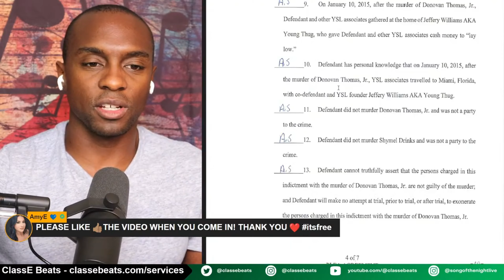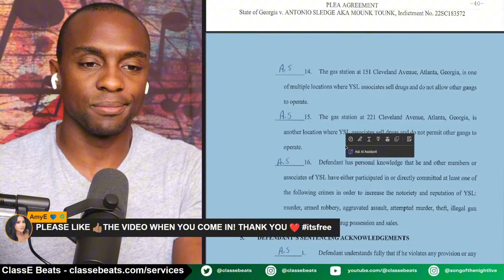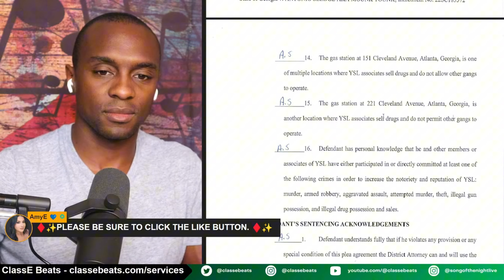YSL Prosecutor PRESSURES Mounk Tounk About YSL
Links

Artists

Producers